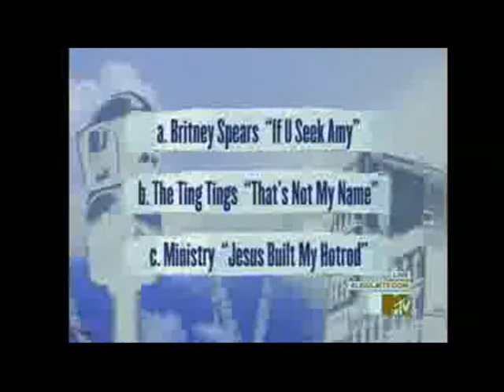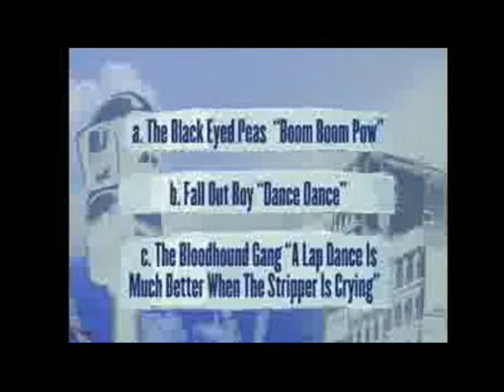WOW! Victoria Secret Supermodels Dance Off [HD]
Victoria Secret Supermodels Dance Off. Funny Charades. Enjoy.